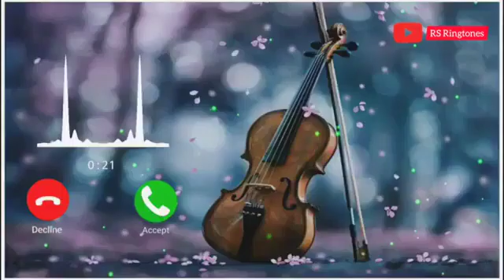cute baby voice ringtone notificeson tone